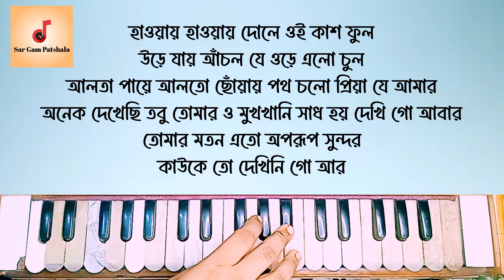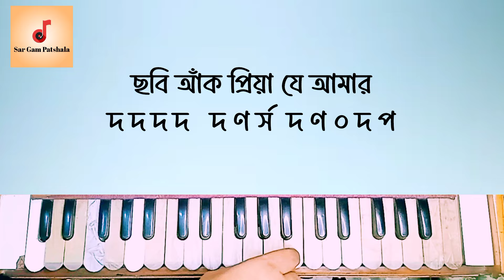কত যে সাগর নদী পেরিয়ে এলাম আমি স্বরলিপি | Koto Je Sagor Nodi Harmonium Tutorial | প্রিয়তমা মনে রেখো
কত যে সাগর নদী পেরিয়ে এলাম আমি লিরিক্স lyrics
কত যে সাগর নদী পেরিয়ে এলাম আমি
কত পথ হলাম যে পার
তোমার মতন এতো অপরূপ সুন্দর
কাউকে তো দেখিনি গো আর
প্রিয়তমা মনে রেখ অনুপমা মনে রেখ
কতযে সাগর নদী পেরিয়ে এলাম আমি _____

হাওয়ায় হাওয়ায় দোলে ওই কাশ ফুল
উড়ে যায় আঁচল যে ওড়ে এলো চুল
আলতা পায়ে আলতো ছোঁয়ায়
পথ চলো প্রিয়া যে আমার
অনেক দেখেছি তবু তোমার ও মুখখানি
সাধ হয় দেখি গো আবার

সোনায় সোনায় মোড়া নীল নীলাকাশ
শান্ত দীঘির জলে খেলে রাজ হাঁস
কাজলা চোখে মিষ্টি চাওয়ায়
ছবি আঁক প্রিয়া যে আমার
অনেক দেখেছি তবু এ সবুজ বাংলাকে

Koto je sagor nodi periye elam ami lyrics লিরিক্স
Koto je sagar nodi periye elam ami
Koto poth holam je par
Tomar moton eto oporup sundor
kauke to dekhini go ar
priyotoma mone rekho anupama mone rekho
Koto je sagor nodi periye alam ami _____

hawaye hawaye dole oi kaashful
ure jaaye aachol je ure elo chul
aalta paayer aalto chhoyay
poth cholo Priya je amar
onek dekhechi tobu tomar o mukhkhani
saadh hoy dekhi go abar
Tomar moton eto oporup sundor kauke to dekhini go ar

sonay sonay mora neel neelakash
shanto deeghir jole khele raajhaas
kaajla chokher mishti chaoay
chhobi aanko Priya je amar
onek dekhechi tobu ei sobuj banglake
Lyrics By @sargampathshala

kumar sanu song  best of kumar sanu  kumar sanu gaan  kumar sanu bangla song
কুমার শানু গান  কুমার শানু বাংলা গান

Some Tags In This Video 👇

viral song, tranding sing, how to play harmonium, easy harmonium tutorial, সহজে হারমোনিয়াম শেখার উপায়,
হারমোনিয়াম স্কেল পরিচিতি, গান শিক্ষা, গানের ক্লাস, গানের স্বরলিপি, কিভাবে হারমোনিয়ামে গান তুলতে হয়, কিভাবে হারমোনিয়াম বাজানো, কিভাবে হারমোনিয়ামে গান উঠানো, পিয়ানো টিউটোরিয়াল, পিয়ানো বাজানো, চার গাম পাঠশালা,